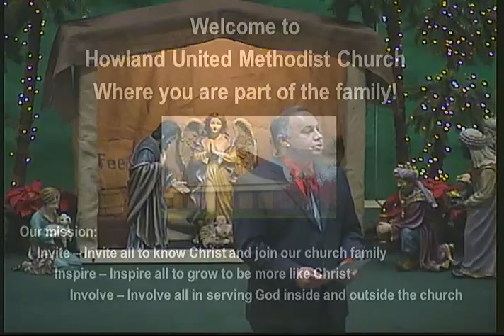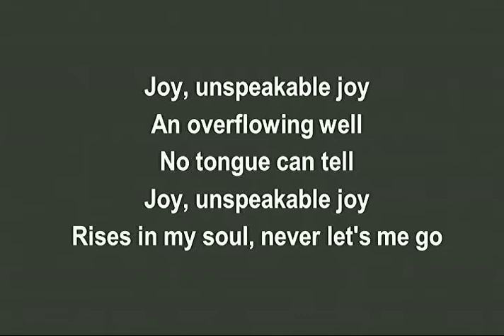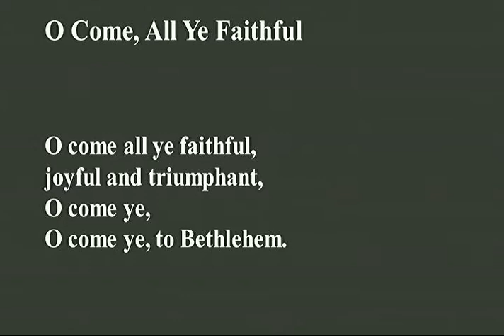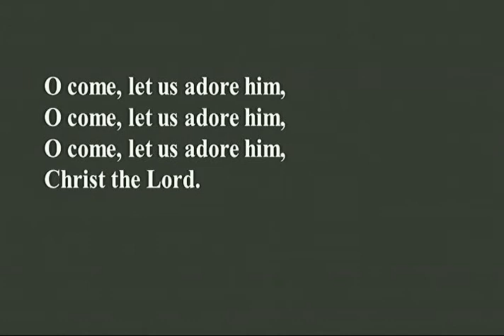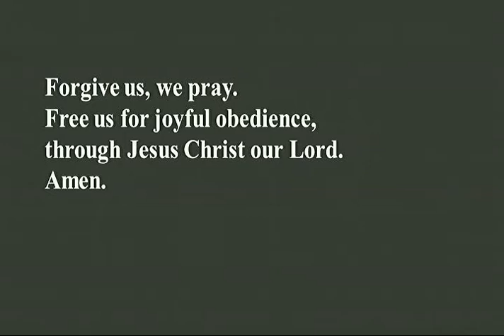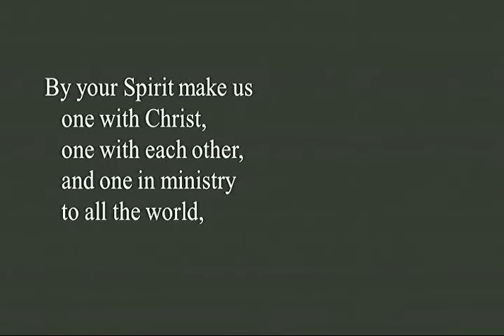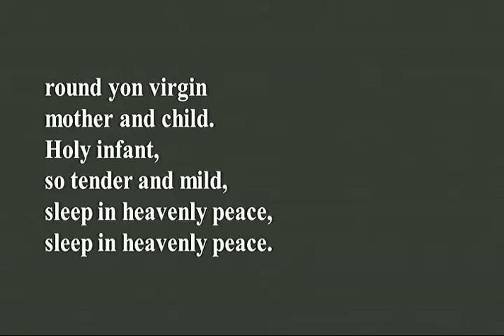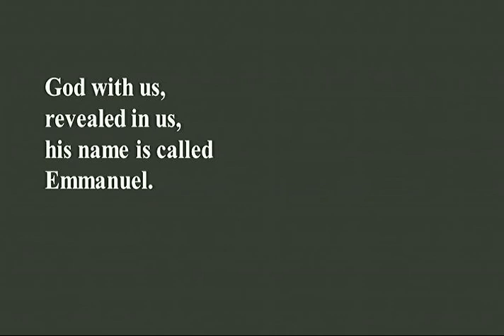Christmas Eve Service 2017 (9:00)